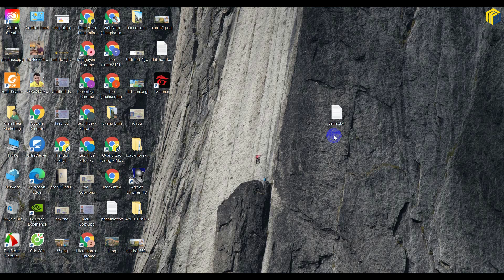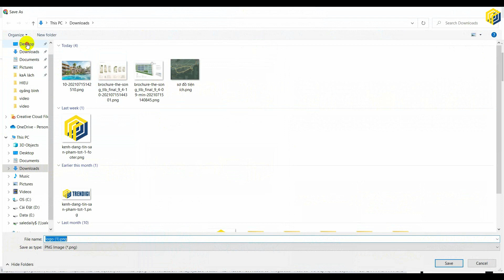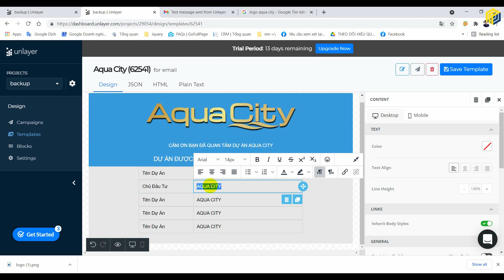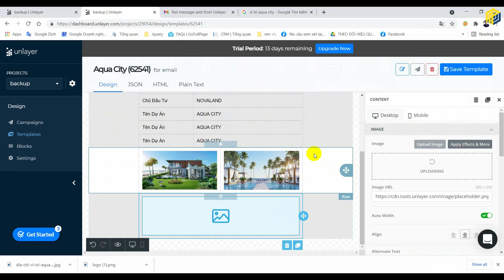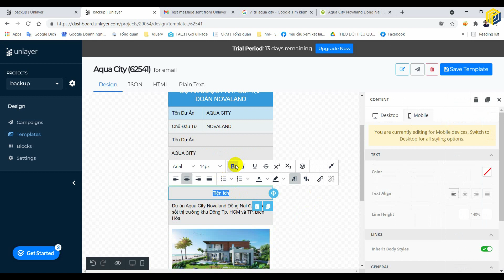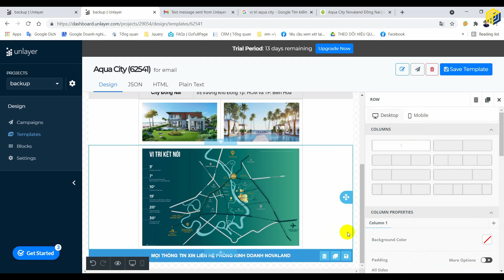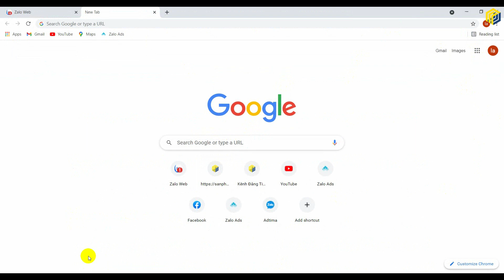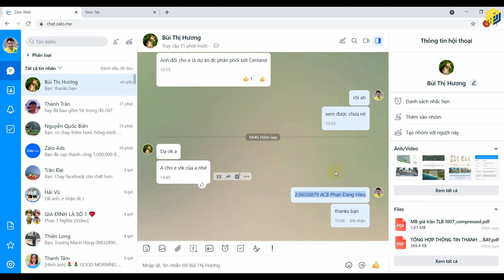Tìm Kiếm Khách Hàng Đất Động Sản Qua Kênh Email Marketing, Hướng Dẫn Thiết Kế Email Chuyên Nghiệp.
Nhận thiết kế Email Marketing: 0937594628
Nhận chạy quảng cáo facebook, google, zalo, bất động sản.